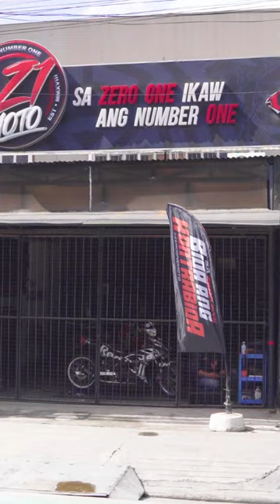Gear-Up Holiday Sale! | 10% OFF On All Riding Gears | ALL BRANDS!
Another video na naman mga ka-Z1 Nation!